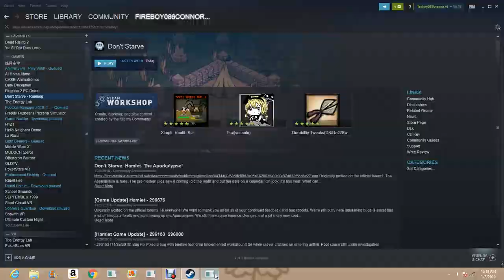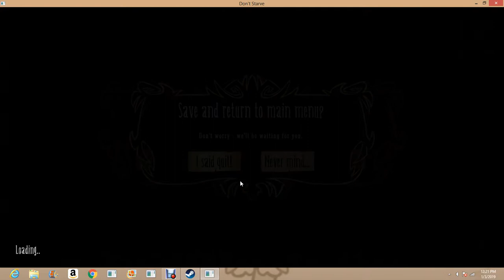dont starve part 1